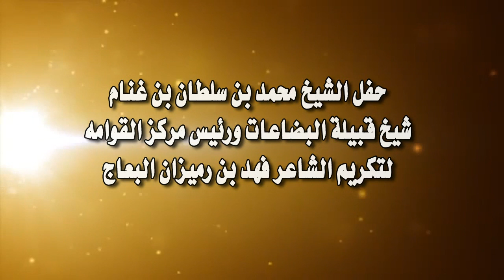حفل الشيخ محمد بن سلطان بن غنام البقمي بروضة البرة